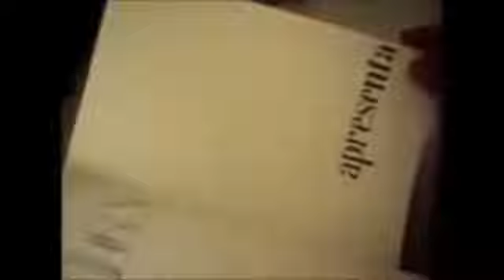Gaviões da Fiel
Corinthians desenho